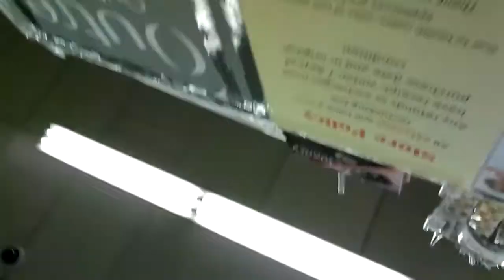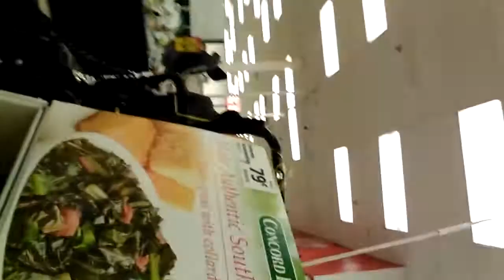Me at the shopping Center Since 2015.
I was 11 years old on there.